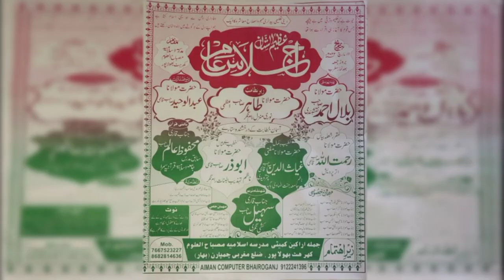भोजपुरी नात / Qari Suhail Kushinagari / Bhojpuri Naat / Bholapur Kharhat